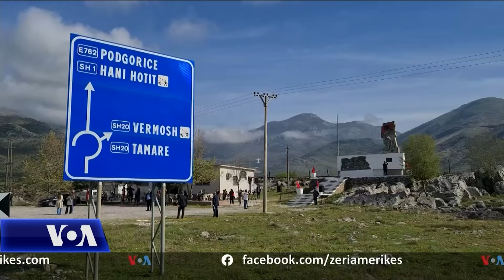Shqipëri, përkujtohet Kryengritja e Malësisë së Madhe e vitit 1911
Në Hot të Malësisë së Madhe u përkujtua sot Kryengritja Antiosmane e vitit 1911, e cila i parapriu Shpalljes se Pavarësisë së Shqipërisë. Në ceremonitë e rastit morri pjesë edhe Presidenti i Republikës, Bajram Begaj.